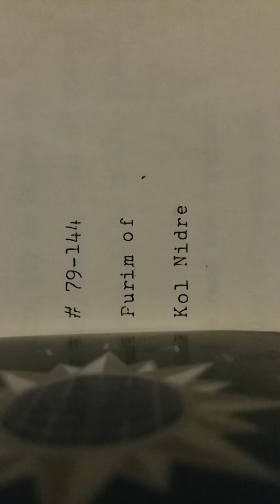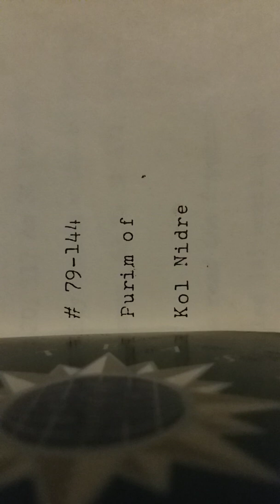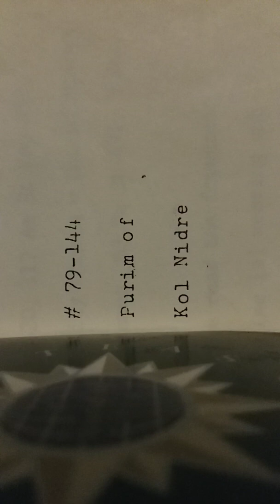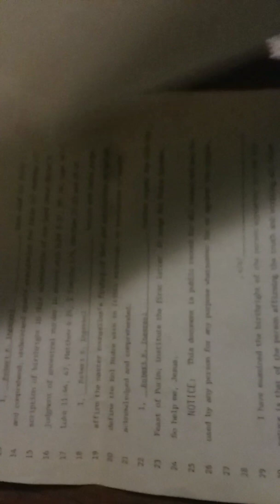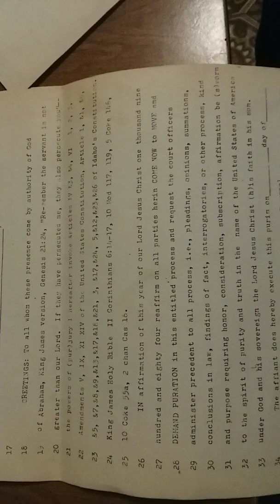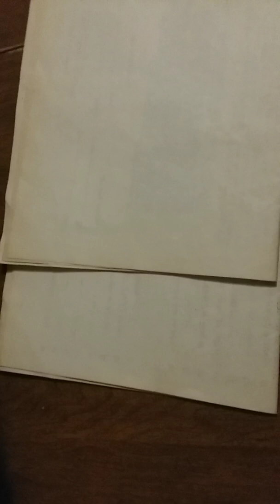1983: Purim of kol nidre court document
This is an interesting piece that I've never heard of before. Essentially the Purim of kol nidre ensures you in a court of law the right to have Christian representation. By invoking the Purim of kol nidre and enforcing all members to sign it, it guarantees that these people, including the judge, prosecuting attorney, your lawyer, and even the jury members are not affiliated in any way with any of the secret orders that comprise 95% of the Courts. This includes but is not limited to the Masons, Shriners, Odd Fellows, and more. This document is dated 1983, and is a public record. The accompanying material describing the Purim of kol nidre dates October 10th 1954.